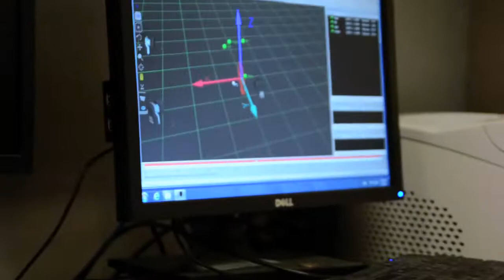Interview with William R. Kenan Jr. Professor of Computational Neuroscience John Milton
William R. Kenan Jr. Professor of Computational Neuroscience John Milton tells us why he thoroughly enjoys teaching at the W. M. Keck Science Department.